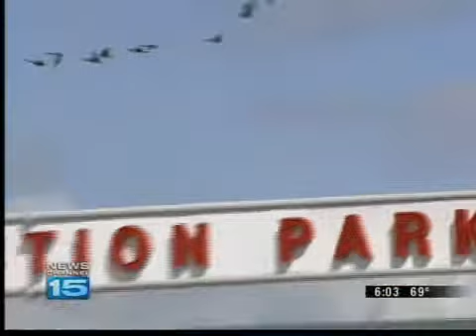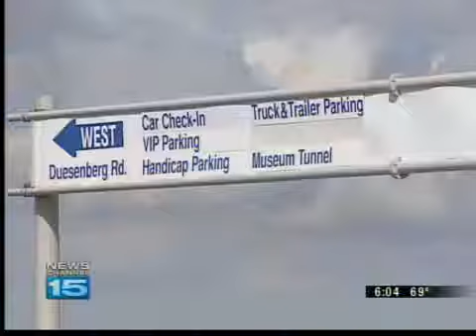Kruse debts going up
This story aired during the 6 PM news on August 31, 2009.